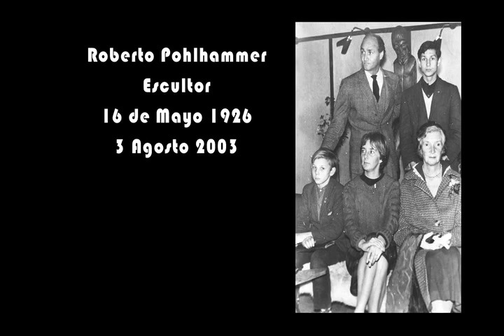ROBERTO POHLHAMMER/POSTUMO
VIDEO CONMEMORATORIO DEL GRAN ESCULTOR EN MADERA CHILENO, REALIZADO PARA DIFUCION